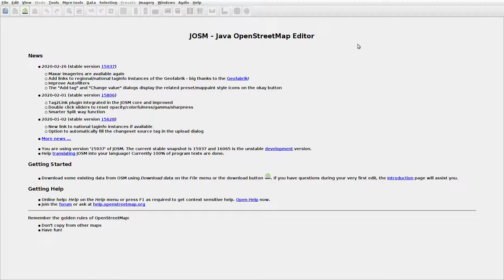JOSMrec0306 2020 03 08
Lithuania. Gudžiūnai, Ūdekai. Tracing buildings (mainly) in JOSM for openstreetmap.